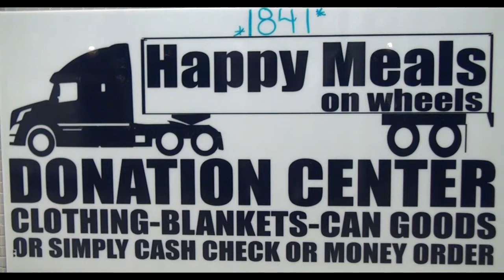Pay it forward: Happy Meals on Wheels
Nick Caliendo Talking about Happy Meals on Wheels. Nicky's Seafood.

Happy Meals on Wheels Serving Atlanta's Homeless hot food. Nicky of Nicky's Seafood in Atlanta has been helping the Atlanta Homeless for over 20 years.

Video / Edit - Rich Gedney